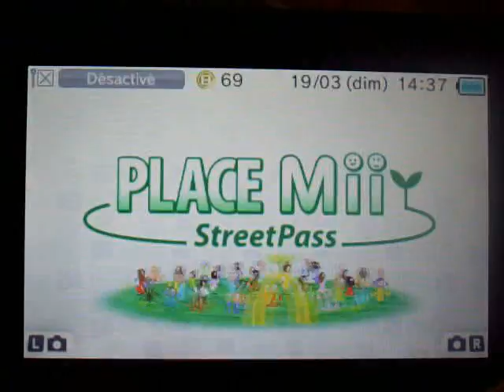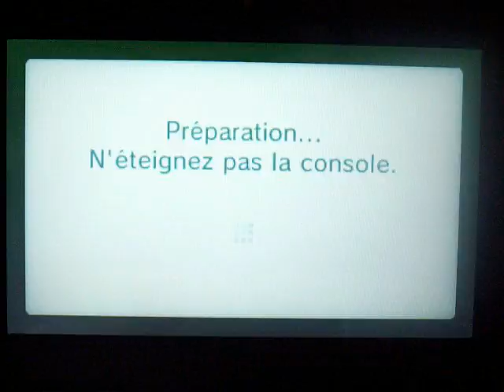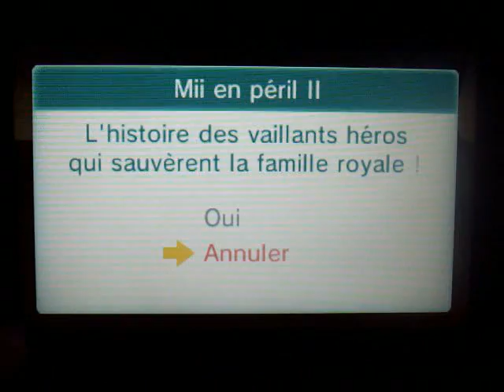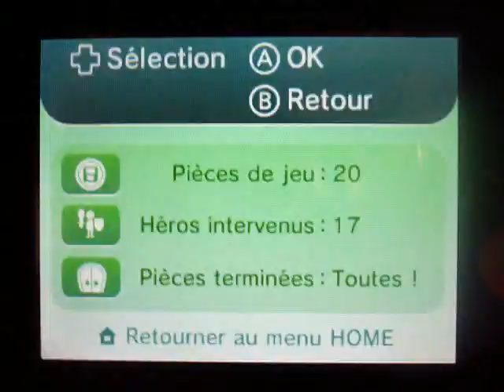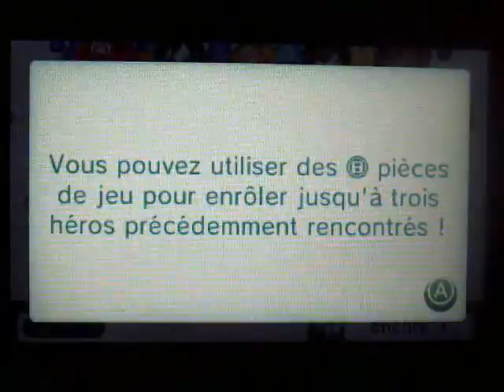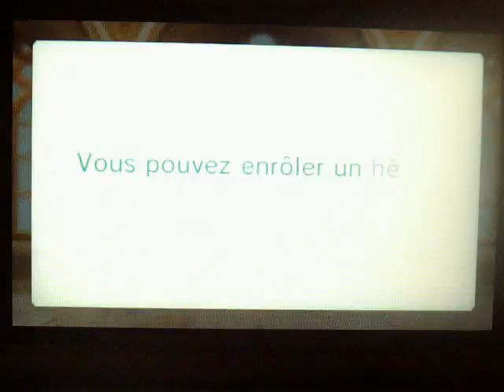Mii en Péril 3DS - Astuces et conseils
Voilà une vidéo un peu longue dans laquelle je vous montre à travers plusieurs vidéos faites à des moments différents des astuces dans mii en péril I et II. Vous me verrez soit faire une session de jeu soit faire des astuces de 2min.

Ne vous inquiétez pas, même si c'est une vidéo un peu tuto, je fais quand même des petits fails imprévus.